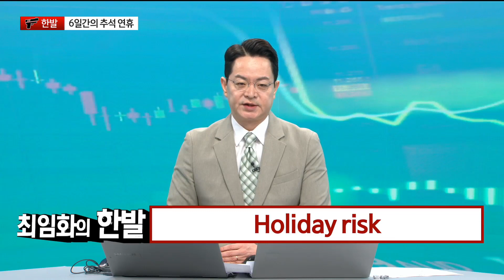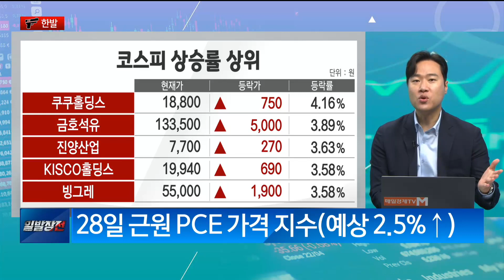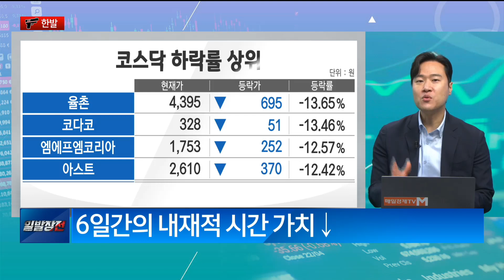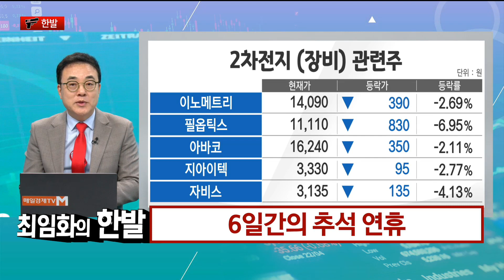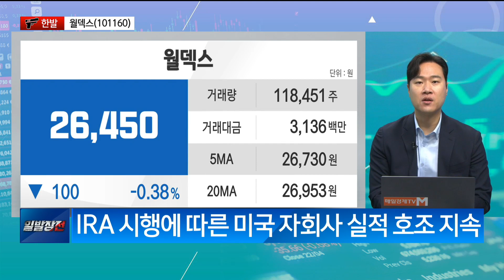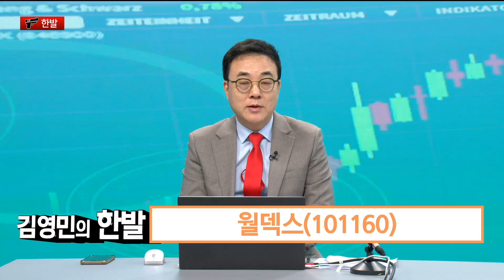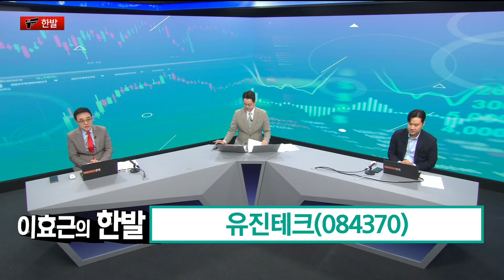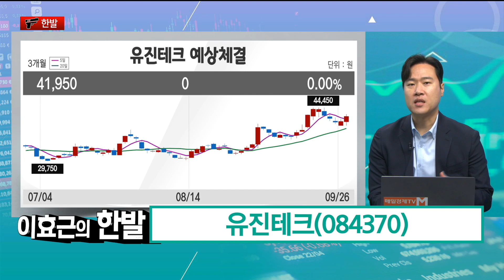[일발장전 한발] 최임화의 한발 / 6일간의 추석 연휴/ 김영민의 한발 / 월덱스/ 이효근의 한발 / 유진테크/ 매일경제TV